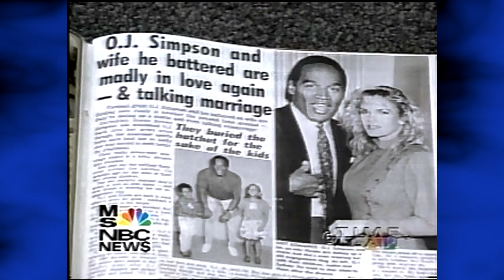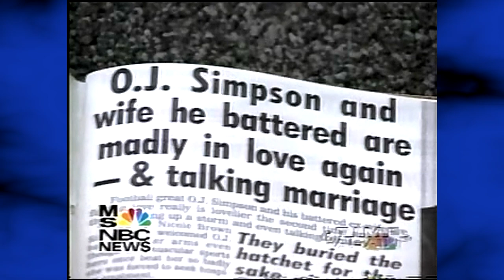HISTORY: Simpson case day one, Monday 13 June 1994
Monday June 13th 1994, police identify one of two bodies found in LA's Brentwood district as the former wife of football great O.J. Simpson. He is handcuffed at his home after returning from Chicago. After police questioning, he is released.